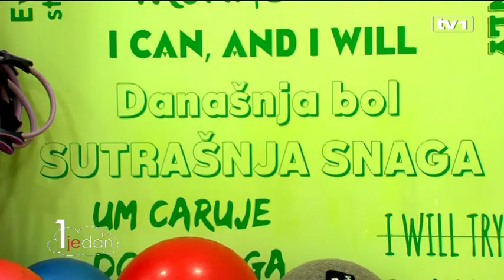Kako se pripremiti psihofizički za trudnoću i period nakon poroda?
Postati majka, odnosno roditelj uloga je koji mnogi priželjkuju. Neki se u tome snađu dobro, neki manje dobro, no svi podjenako ispune svoje dužnosti roditelja.

Da biste bili dobar roditelj, priprema treba da počne još prije rođenja samog djeteta. Zato je psihofizička priprema za trudnice i više nego poželjna.

Umesto u grču i strahu od porođaja kao nečeg nepoznatog, trudnica u porodilište kreće opuštena i spremna na saradnju sa akušerom.